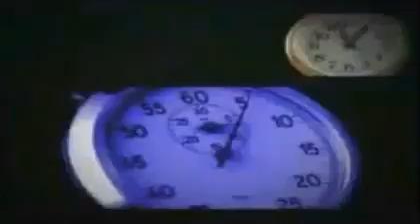The Value of Time 86,400 Seconds in a Day YouTube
Top Leaders in Zija,,, The Top Leaders In Zija International all have one thing in common and that is that they learned to Leverage TIME... and as a person who has the Goal of Becoming One Of the Top Leaders In Zija I know that every single second wasted will not only hinder that goal but also hinder every goal I have for myself and family..

The choice is yours and the success is for the taking...

Marquis C Jones